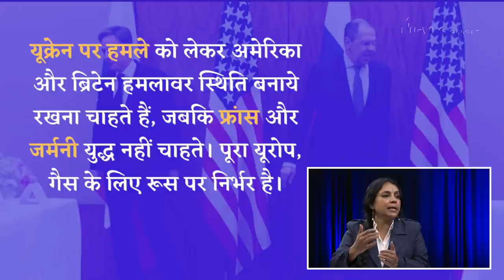अफ़ग़ानिस्तान हो या यूक्रेन, युद्ध से क्या हासिल है अमेरिका को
'पड़ताल दुनिया भर की' में वरिष्ठ पत्रकार भाषा सिंह ने अफ़ग़ानिस्तान में गहराते मानवीय संकट, भुखमरी पर हुई दो अंतरराष्ट्रीय बैठकों के परिणामों पर न्यूज़क्लिक के प्रधान संपादक प्रबीर पुरकायस्थ से चर्चा की। साथ ही यूक्रेन द्वारा रूस के हमले की आशंका से इनकार किये जाने के बाद, अमेरिकी और नेटो की रणनीति पर भी बातचीत की।